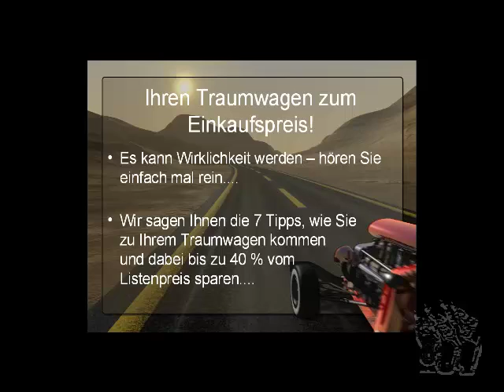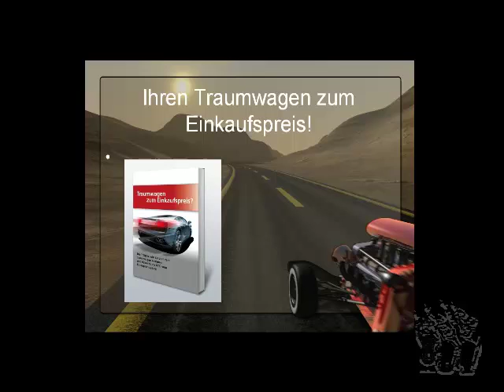traumwagen zum listenpreis, americandreamcars mit rabatt-ja das klappt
traumwagen zum listenpreis, americandreamcars mit rabatt-Die 7 Tipps, wie Sie zu Ihrem Traumwagen kommen - und dabei bis zu 40% vom Listenpreis sparen-"Traumwagen zum Einkaufspreis?